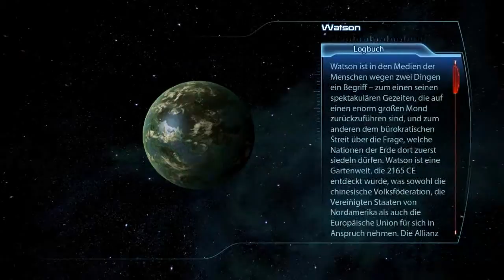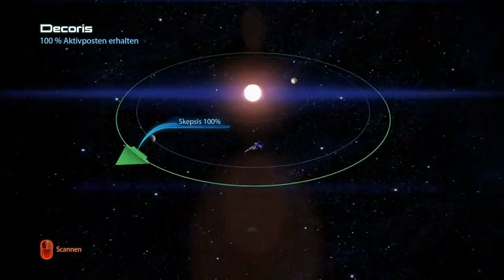Let´s Play Mass Effect 3 Part 20 (Deutsch|HD|Blind)